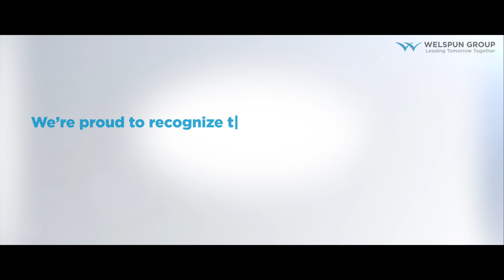International Women's Day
On International Women's Day, we celebrate the strength and power of women from all walks of life.
Let us also all come together to salute the incredible women of Welspun who have been an inspiration to us all.